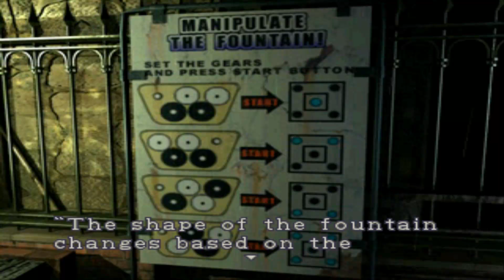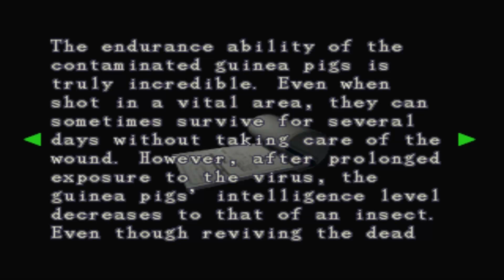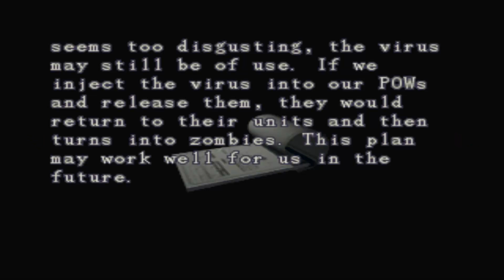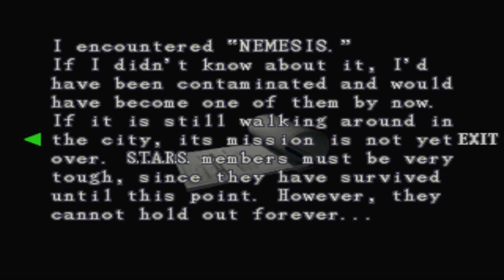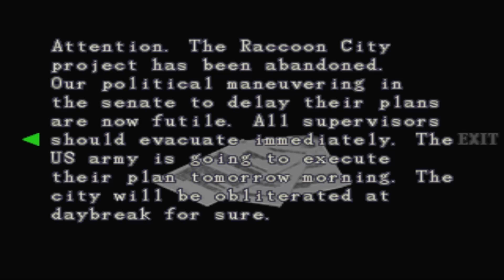DarkSlaxi spielt Resident Evil 3 [Hard] German #018# Nachts aufm Friedhof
Kämpfen uns heute durch den Park aufn Friedhof... uaaahhh grusel^^